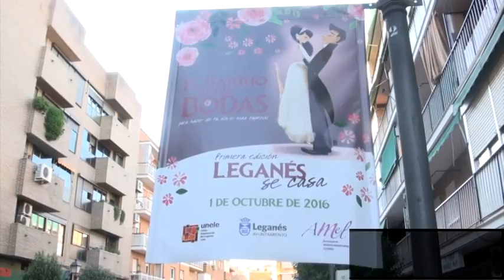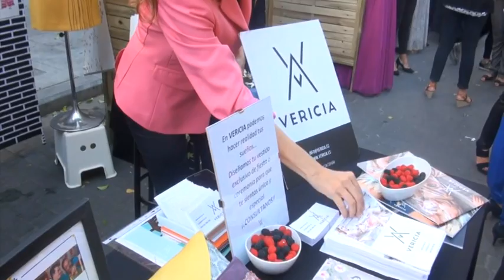EL CENTRO DE LEGANÉS SE CONVIERTE EN UNA GRAN BODA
La Plaza de Roma de Leganés y las calles aledañas se convirtieron el pasado sábado 1 de septiembre en una gran boda con el desfile de moda ’Leganés se casa’, organizado por la Asociación de Mujeres Empresarias de Leganés (AMEL), el Ayuntamiento y la Unión Empresarial de la localidad (UNELE) dentro de la iniciativa comercial ’El Barrio de las Bodas’.
El concejal de Desarrollo Local y Empleo, Rubén Bejarano, y la presidente y vicepresidenta de AMEL, Ana Victoria Muñoz y Estela Marina Pérez, inauguraron esta jornada con el corte simbólico de una cinta.
Los leganenses que asistieron durante la tarde del sábado al desfile ’Leganés se casa’ pudieron conocer detalles de los productos y servicios de los 50 establecimientos relacionados con el sector nupcial que participan en ’El Barrio de las Bodas’. Las calles vivieron una gran animación con puestos de ropa, bisutería o servicios como el de fotografía o la exhibición de vehículos.
Las parejas de novios asistentes participaron en el sorteo de diferentes regalos como tratamientos, tarta nupcial, una limusina para el día de la boda, sesión de fotos, fin de semana rural o masajes, entre otros. Estos premios fueron anunciados antes del cierre del desfile, en el que una modelo de novia lució un vestido del diseñador Petro Valverde, invitado honorífico.
Durante toda la tarde, modelos profesionales y de la localidad desfilaron por un escenario en el que se mostraron modelos de novia y novio, padrinos, arras, pajes, damitas y lencería, entre otros. Asimismo, la animación musical y las actuaciones de baile no faltaron en un gran evento conducido por dos presentadores.